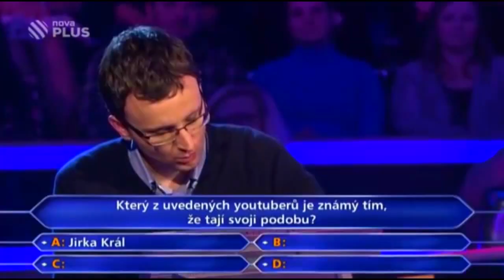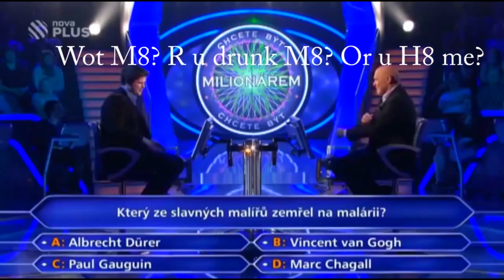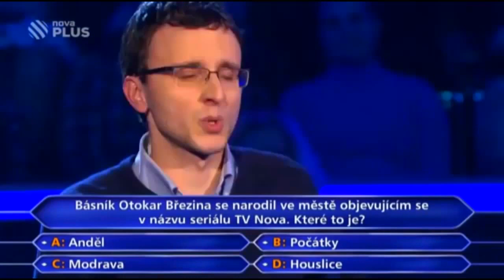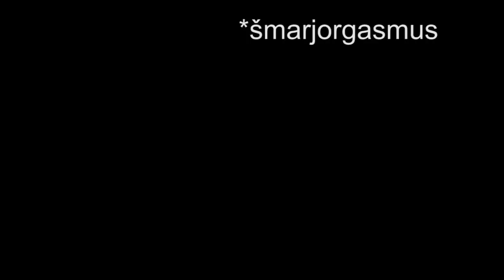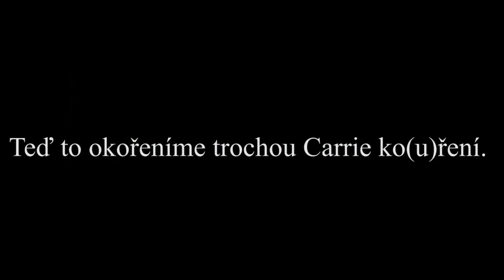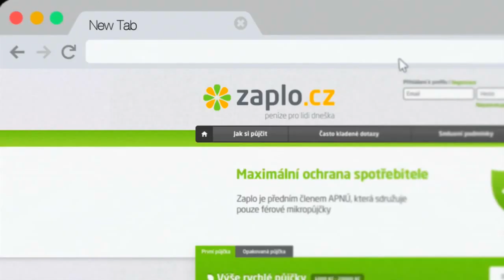Spoiler Allert | Sestřih - připomenutí YTP za 2016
Pokud můj kanál vidíš poprvé, tak si radši nejdříve pusť ostatní videa.
Chci jen připomenout věrnějším divákům, co se v minulém roce událo.
Kolem 30 minut videa ve 12 minutách. A jo - těžko se mi vystříhávaly některé momenty.

Odkazy:
Hudba ve videu:
High Society - Life Hack
Metallica - Hardwired (Sullivan King x Whyel remix)